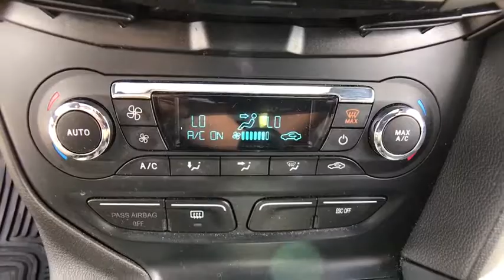2014 Ford Focus Macomb, Rochester, Royal Oak, Sterling Heights, Troy, MI UD60961P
Sellers Subaru
23651 Hall Rd

New Trade-in going through inspection.brbrNew Price! 2014 Ford Focus ST Black One Owner, Low Miles, Leather, Non Smoker, Recaro Bucket Seats, Focus ST, 4D Hatchback, EcoBoost 2.0L I4 GTDi DOHC Turbocharged VCT, 6-Speed Manual, FWD, Black, Charcoal Black w/Leather-Trimmed Sport Front Bucket Seats, 18 Painted Alloy Wheels, 6 Way Power Driver Seat, ABS brakes, AM/FM/CD/MP3 w/6 Speakers, Dual-Zone Electronic Automatic Temperature Control, Fully automatic headlights, SYNC Communications & Entertainment System. Priced below KBB Fair Purchase Price! EcoBoost 2.0L I4 GTDi DOHC Turbocharged VCT 6-Speed ManualbrbrAt Sellers Subaru we are focused on you! No matter what you're looking for, we'll help you find the right car to get you there. Buy with confidence! Our Transparent Pricing and a 7 Day Love It or Leave It Guarantee to prove it! Reputation is Everything!